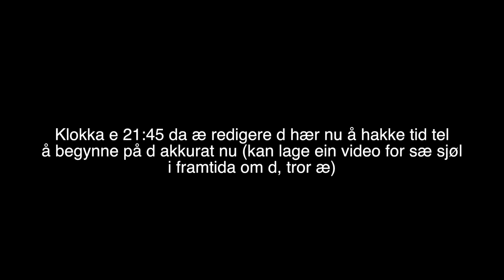LEV LIVET dit FULT UT!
Vil ikke anse mæ sjøl som ein YouTuber ennå, men tror æ ha hadt ein stor nok smakebit tel å si dætte.

Lev livet ditt fult ut.